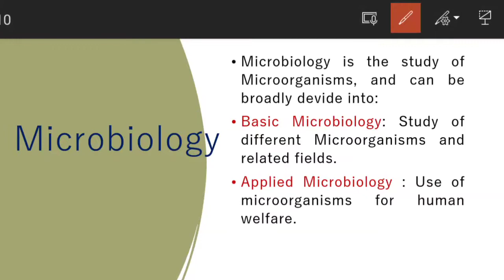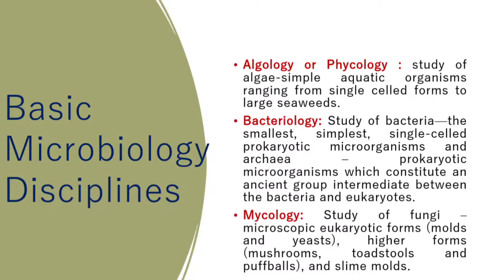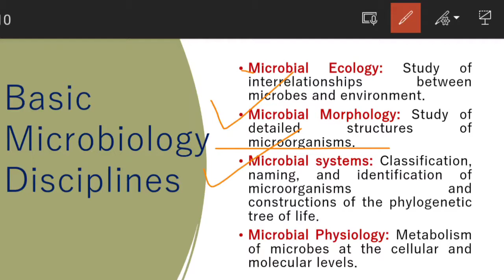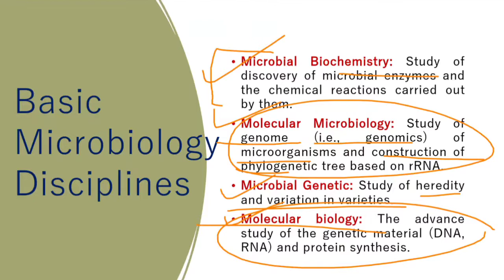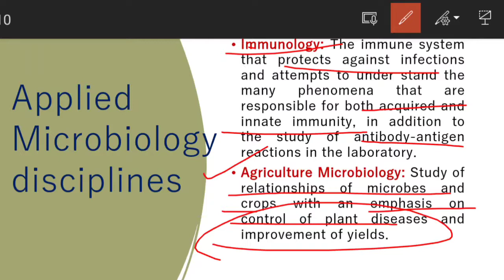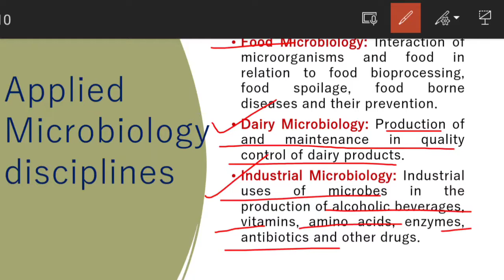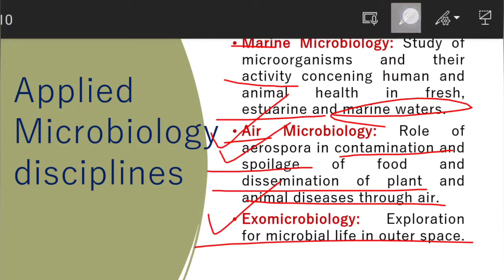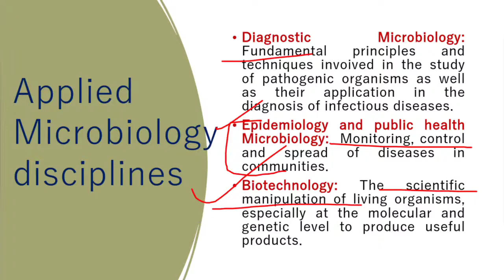Scope of Microbiology | Basic Microbiology V/S Applied Microbiology | Hindi | Related fields | NET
Basic Microbiology V/S Applied Microbiology | Microbiology | Hindi | English | Related fields | NET | Scope of Microbiology

Also watch:
Milestone of Microbiology: